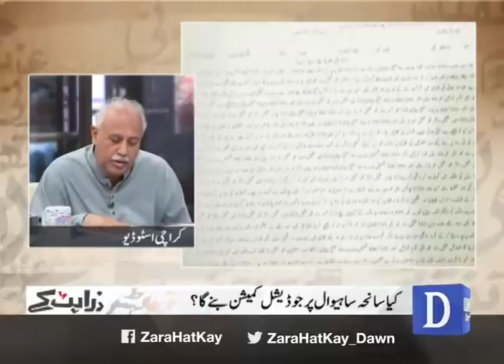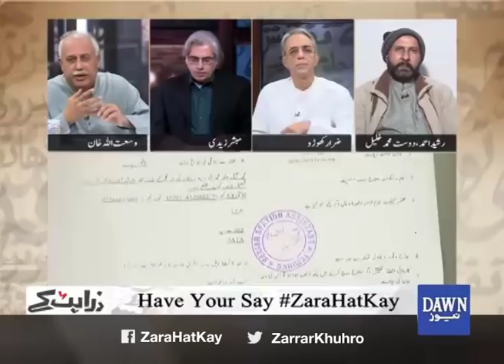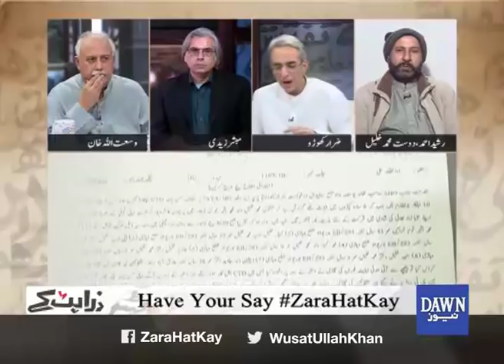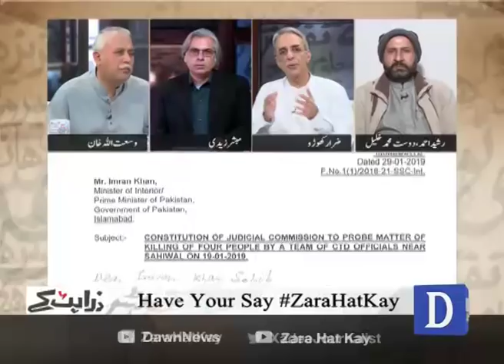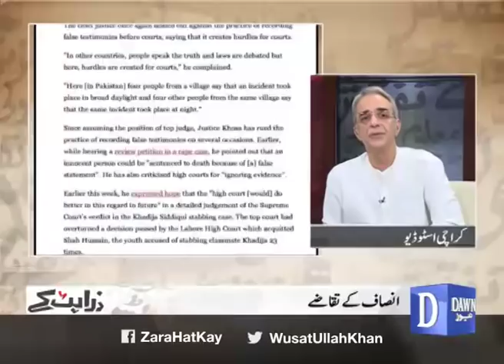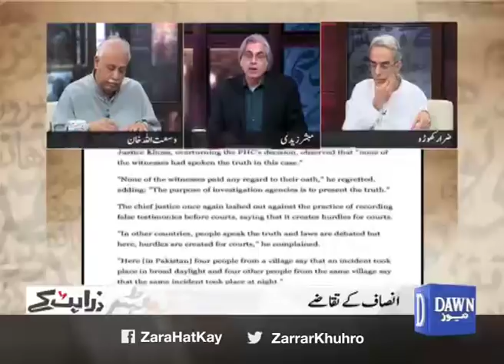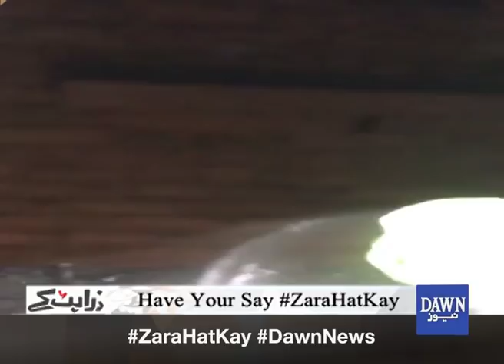Zara Hat Kay - 31 January, 2019